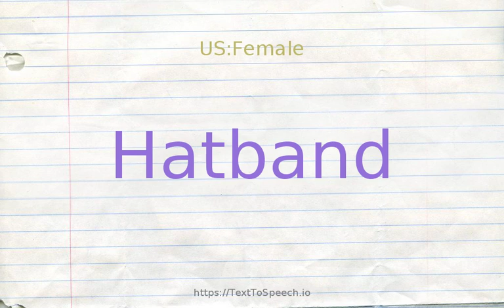How to pronounce hatband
Hatband definitions:
    (n): a band around the crown of a hat just above the brim